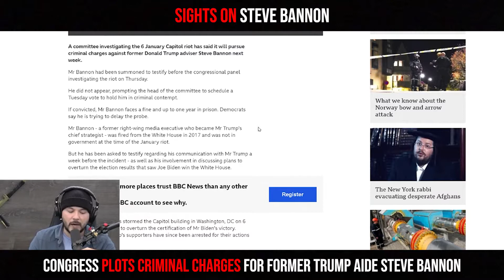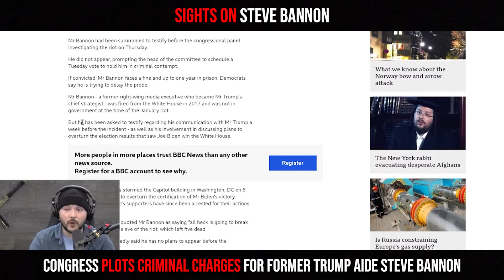Congress plots criminal charges for Steve Bannon